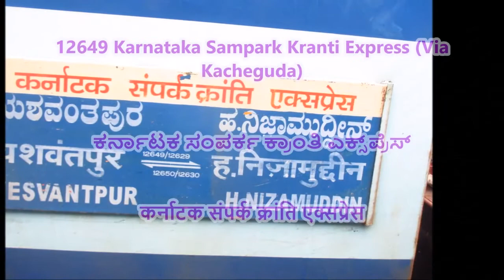[IRI] Wardha Rail Bridge Crossed At Good Speed On-Board Karnataka Sampark Kranti Near Balharshah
Right on-time 12649 Karnataka Sampark Kranti Express (Via Kacheguda) { ಕರ್ನಾಟಕ ಸಂಪರ್ಕ ಕ್ರಾಂತಿ ಎಕ್ಸ್‌ಪ್ರೆಸ್ (ಕಾಚಿಗುಡ ಮಾರ್ಗ)     कर्नाटक संपर्क क्रांति एक्सप्रेस ( काचिगुडा के रास्ते ) } with LGD WAP4 Loco Crossing Wardha Rail bridge at restricted speed  ,

Few Info About Wardha / Pranhita River :-

    The Wardha River  (Varada River,  Marathi: वर्धा Telugu: వార్ధా నది) is one of the biggest rivers in Vidarbha region in India. The Wardha River joins the Wainganga River south of Chamorshi and forms the Pranahita River at Adilabad District, Telangana.

   Pranhita is the largest tributary of Godavari River covering about 34%  of its drainage basin conveying the combined waters of the Penganga River, Wardha River and Wainganga River.By virtue of its extensive network of tributaries, the river drains all of Vidharba region as well as the southern slopes of the Satpura Ranges. It flows along the border of Gadchiroli district in Maharashtra and Adilabad district in Telangana. The Pranhita sub-basin is the 7th largest in India, measuring about 1,09,078 km2 making it larger than the individual basins of significant rivers like the Narmada and Cauvery.

    Wardha originates at an altitude of 777 meters Satpura Range in village khairwani near Multai, Betul District of Madhya Pradesh...

    The Pranhita begins at the confluence of 2 extensive rivers - the Wardha (catchment area: 46,237 km2) and the Wainganga (catchment area:49,677 km2).This junction lies on the border between the states of Maharashtra and Telangana near Kouthala(near Sirpur kagaznagar). Right at the onset, the river enjoys a wide river bed.

   From the origin Wardha   flows 32 km in Madhya Pradesh and then enters into Maharashtra. After traversing 528 km, it joins the Wainganga forming the Pranahita, which ultimately flows into the Godavari River.

   The Pranhita  river follows a short course of 113 km strictly adhering to the boundary between Gadchiroli district in Maharashtra and Adilabad district in Telangana.The direction of flow is southward unlike most rivers of the Deccan Plateau. Along its course the river is flanked by thick forests and harbors a rich biodiversity of flora and fauna. After completing its short journey the river empties itself into the Godavari River at Kaleswaram.

     A huge dam Upper Wardha Dam is built on Wardha river near *Morshi . It is considered as lifeline for Amravati city and Morshi and Warud Talukas considered as California of India for its orange plantations.  A dam on Bembala river under construction, to be considering a lifeline for part of Yavatmal Dist.
 A Lower Wardha Dam is also being constructed near Dhanodi village

The Pranhita river does not have any dams built on it so far.But a water project to construct a barrage is currently underway.This project envisioned at an estimated cost of Rs.38,500 crore is known as the Pranahita Chevella lift irrigation scheme and a joint project between the Maharashtra and Telangana

The Pranhita  River is used for water transport between Sironcha(MH) and Kaleswaram(TS).
It is also a part of the 12 rivers in the Pushkaram list which is a festival in Hindu traditions.